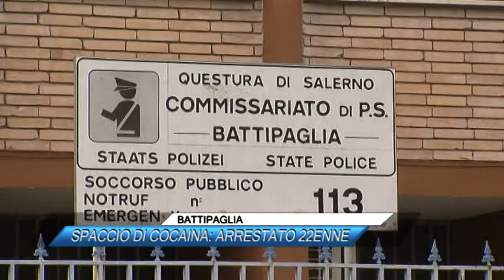BATTIPAGLIA, SPACCIO DI COCAINA, ARRESTATO 22ENNE